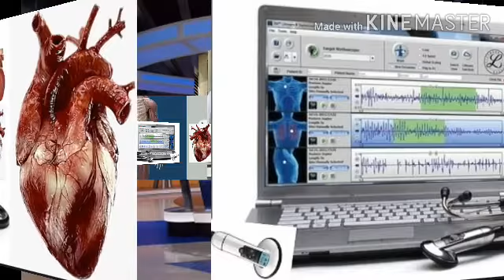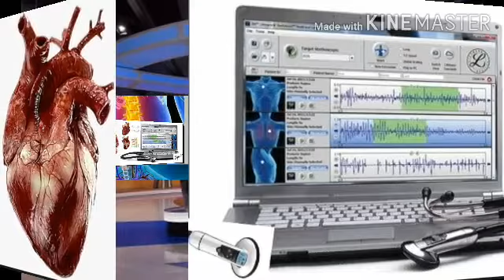MITRAL VALVE PROLAPSE - APEX | HEART SOUNDS | AUSCULTATION | MURMUR